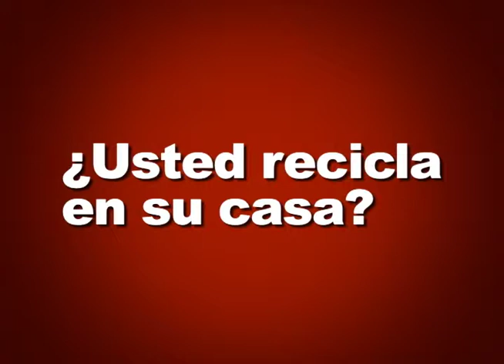¿Usted recicla en su casa?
Algunos de los parlamentarios liberales responden a la siguiente pregunta ¿Usted recicla en su casa?